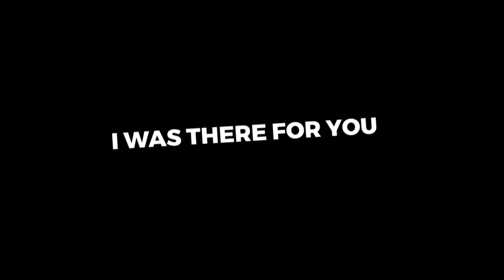make it right - BTS - (feat lauv) - (overlay - lyrics)